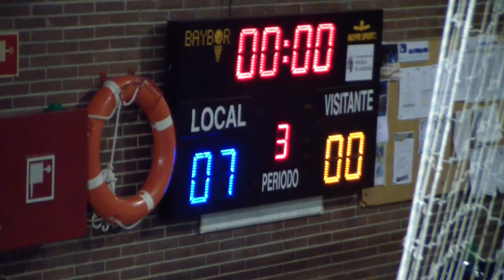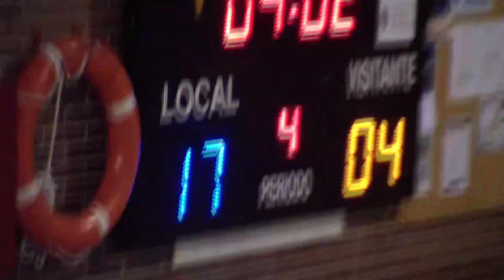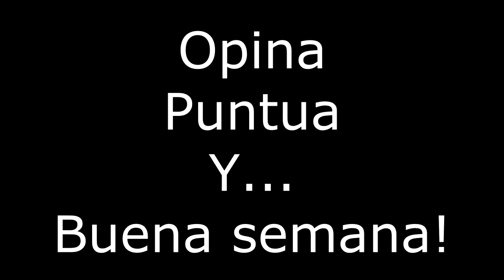Waterpolo Madrid - Pozuelo vs Vand 03 - ¡A tope!